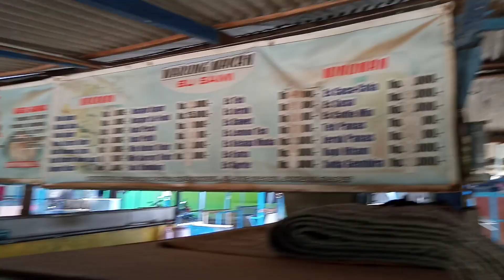6 April 2023